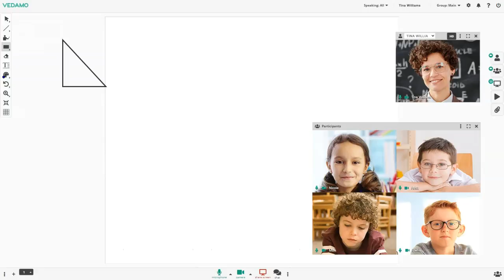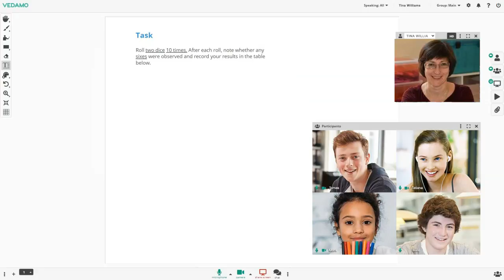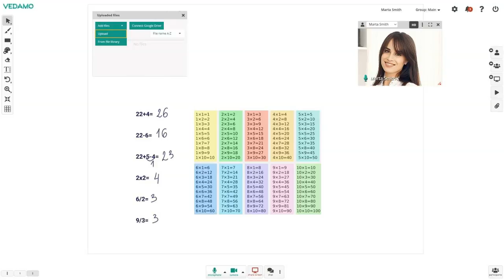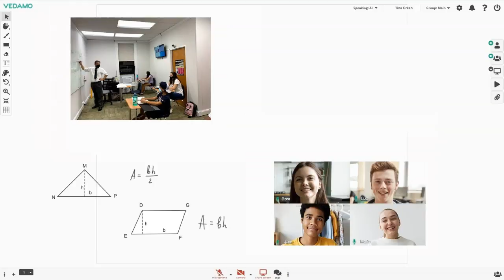VEDAMO Virtual Classroom – Interview with Olga Serebrennikov, Principal and Founder of MathAltitute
MathAltitude School of Mathematics, Worcester, Massachusetts, United States, offers after-school enrichment program and provide support to children to get proficient and confident in mathematics.
They like VEDAMO because it is online classroom specifically developed for education. See how they use the embedded shapes library, math symbols and drawing tools to engage learners. They also integrate VEDAMO in their offline classrooms to offer hybrid teaching model.

Key moments:
01:15 – Math symbols
01:22 – Drawing tools
01:27 – Graphs
01:40 – Shapes library
02:04 – How to play a YouTube video
03:07 – 24/7 technical support
03:43 – How to use VEDAMO for hybrid teaching